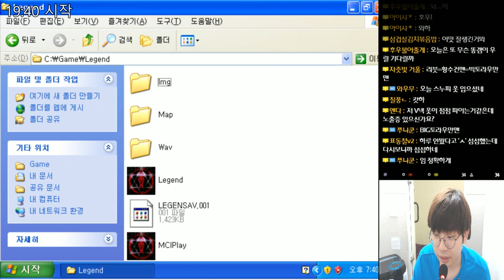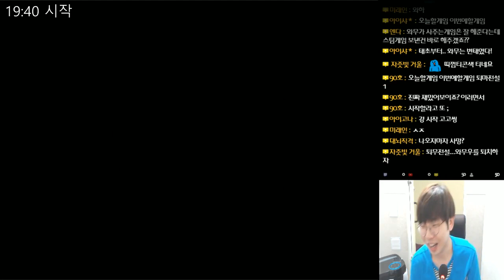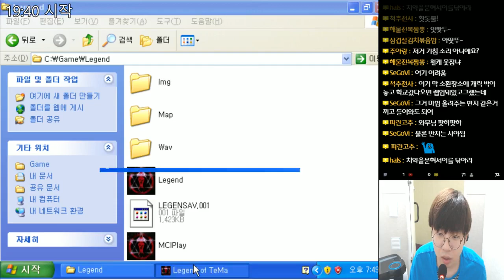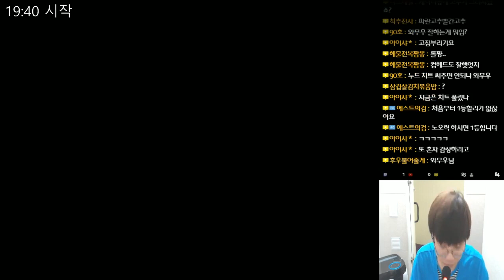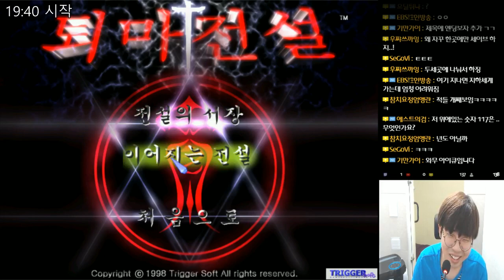퇴마전설 1 (退魔傳說 1) - 헬반도를 정화하러 왔다 - 7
퇴마전설 1 (退魔傳說 1)